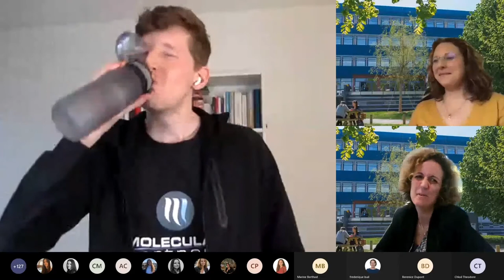View From Above: Lessons from university at Sup'Biotech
As a bio student, I was grateful when professionals would take the time to share their experience. I'm glad to have recently shared mine with 200+ students from my uni Sup'Biotech. Here are my top 3 lessons and a link to the video recording ⬇️

1. Value is created through challenges and hard work. As long as it aligns with your passions and you believe in the outcome.
2. Be active, not passive, waiting for everything to be given to you.
3. People, people, people - pick your managers/teammates more than the role and project

Will it help you in your studies? 🎓🤓

Big thanks to Agathe Brajoux, Vanessa Proux, Thierry Picaud, and the Sup'Biotech team for inviting me, and keep up the great work 😉